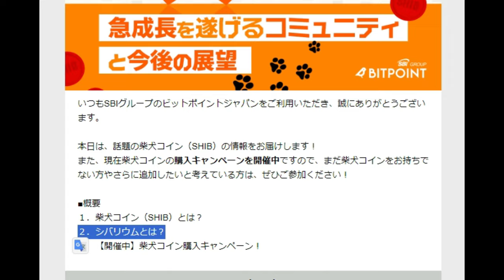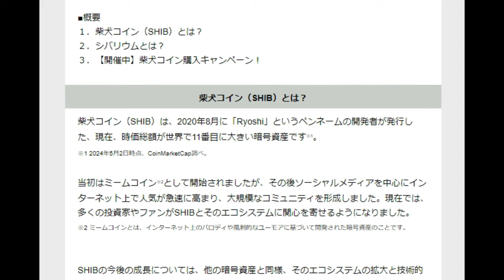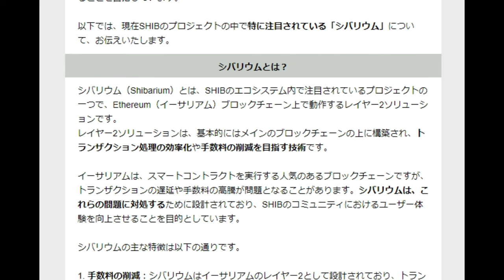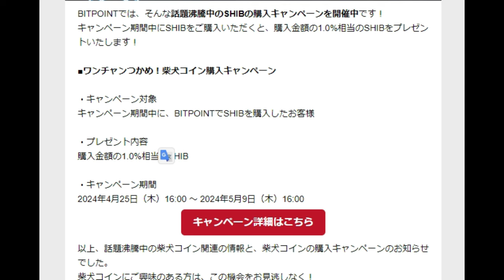【仮想通貨】柴犬SHIBコイン今後も価格上昇のチャンス続々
柴犬キャンペーン

「件名：速稼塾（あなたのお名前）」